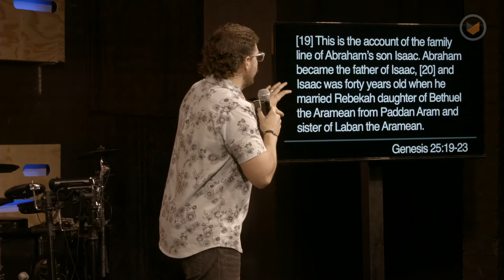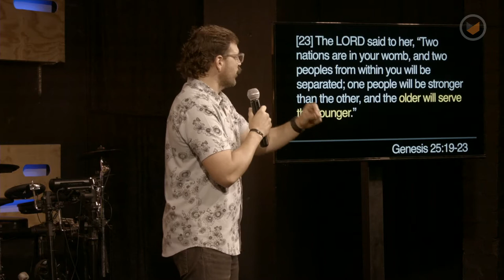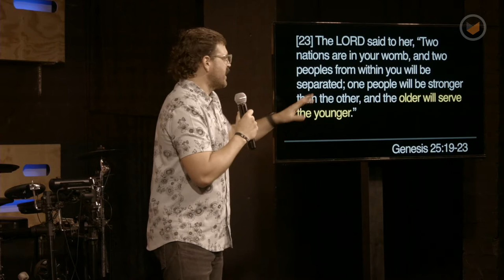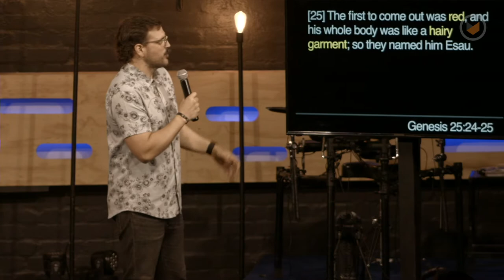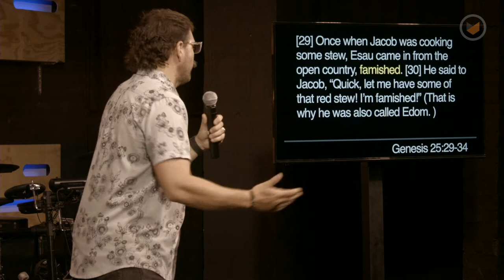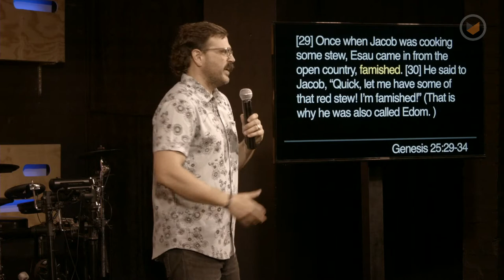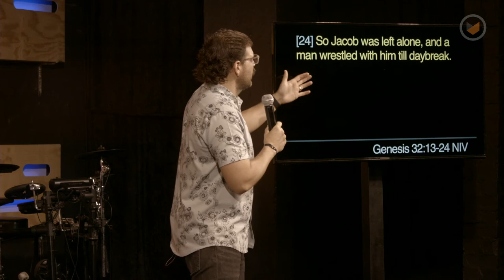Fight or Flight: A cage match for control | Chris Ladd | Southpoint Church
We spend so much of our energy trying to control the world around us. Our prayers frequently reflect this desire for control. The quality of our relationship with God is often dictated by how much we believe God is delivering on our prayers for control. When God doesn’t bend to our wills, we wrestle him for control. The life of Jacob provides insight that can help us move past this wrestling match.